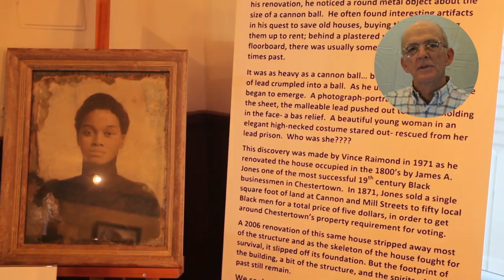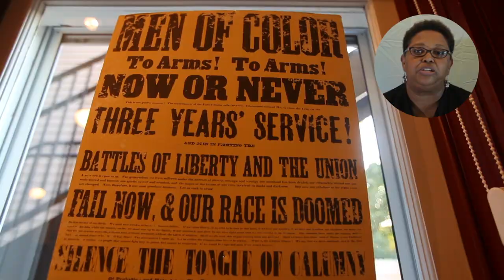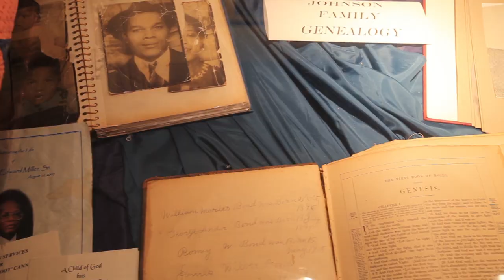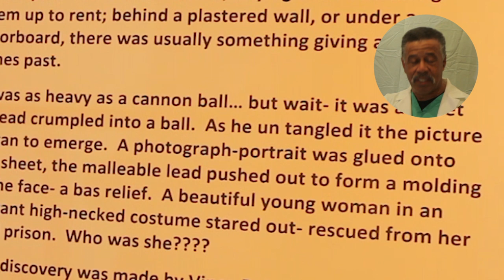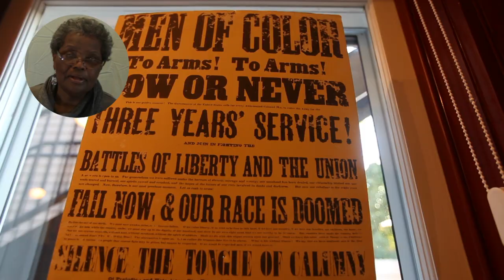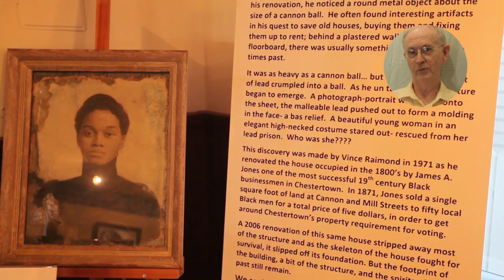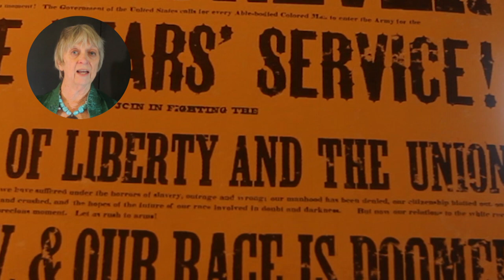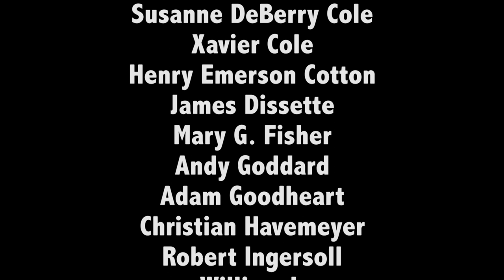Impressions of Henry Highland Garnet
Created by Leslie Prince Raimond and Robert Earl Price, this video is a short journey telling the story of Kent County's own Henry Highland Garnet.